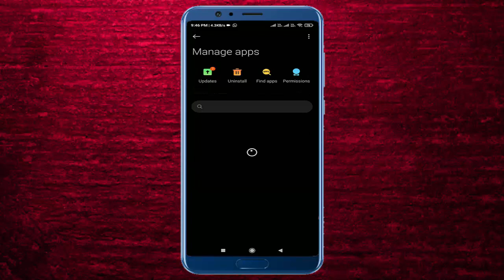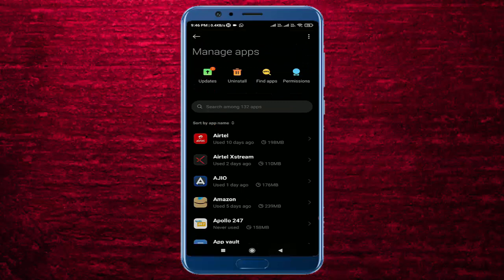How to Fix Instagram Message Problem 2022 || Quick fix Instagram dm not working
How to Fix Instagram Message Problem 2022
Quick fix Instagram dm not working